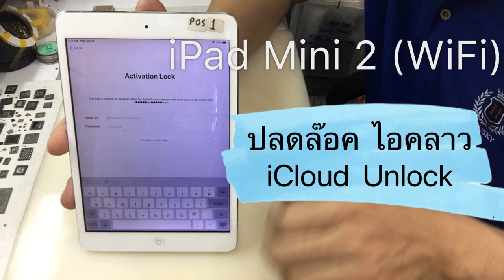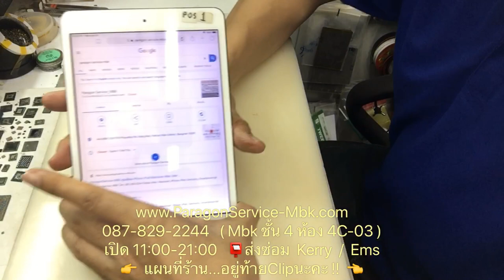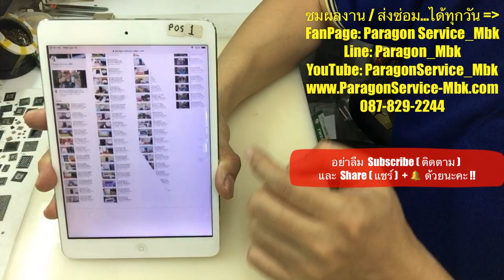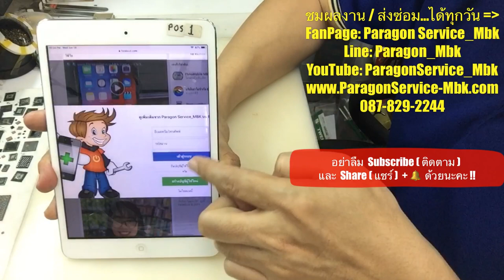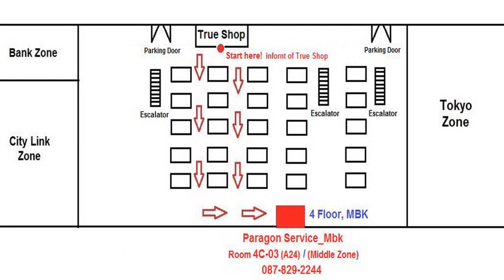iPad MIni 2 WiFi ปลดล๊อคไอคลาว iCloud / Activation Unlock ( /087-829-2244)